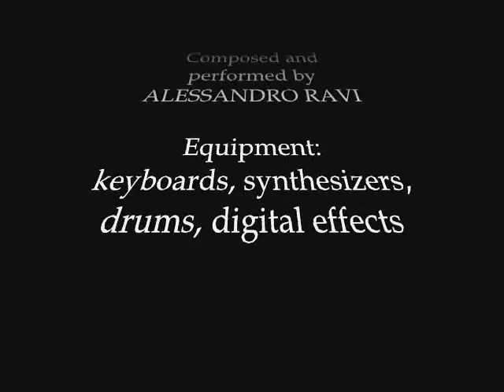Alessandro Ravi - The Moonlight and the Plastic Bags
From Cd "FRAMES OF A LOST REALITY - vol.2" (Giano Geminus 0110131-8)
Composed and performed by Alessandro Ravi

Equipment: keyboards, synthesizers, drums, digital effects
Recorded and mixed at "Wizard Studio" -  December 2010/January 2011